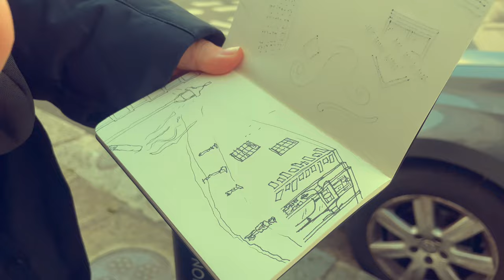Walk with Me.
Walk with Me. Short Film. Jan 2023.

A journey through the thoughts of someone visiting their friend. Spontaneous thoughts we think during walks. Finding small joys everywhere.

2 John 1:12
“I have much to write to you, but I do not want to use paper and ink. Instead, I hope to visit you and talk with you face to face, so that our joy may be complete.”

Actress: Nadia Rubio
PD: Claudia Mejía
Director: Claudia Mejía
Sound: Honeysuckle- Honeyroot
Poem: Walk with Me. - Claudia Mejía